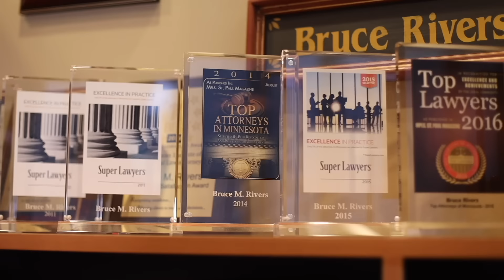Hero Cops Save Kids Trapped in House of Horrors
Criminal Lawyer Bruce Rivers  Reacts to  Testimony